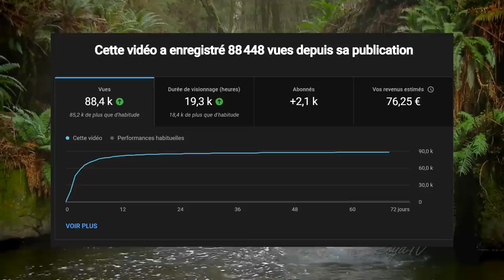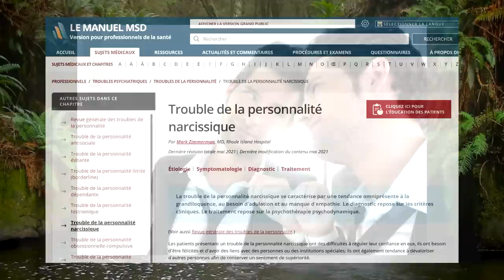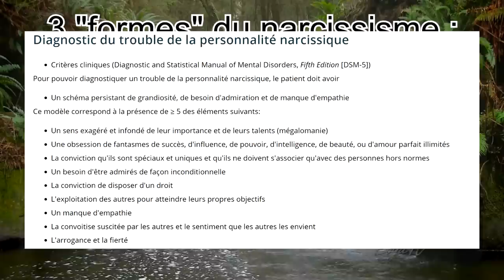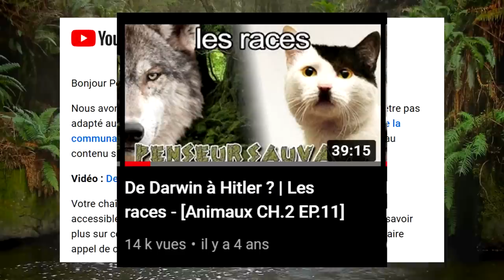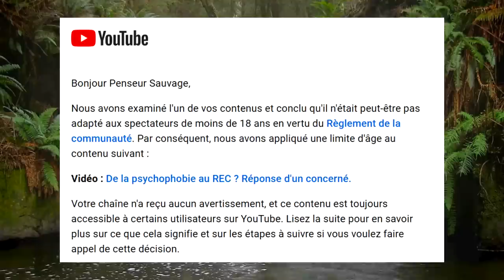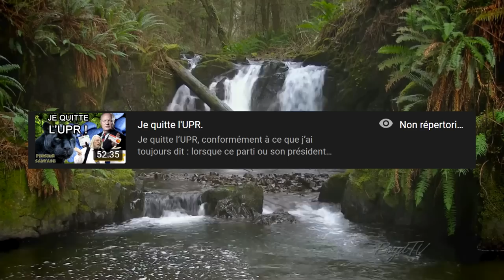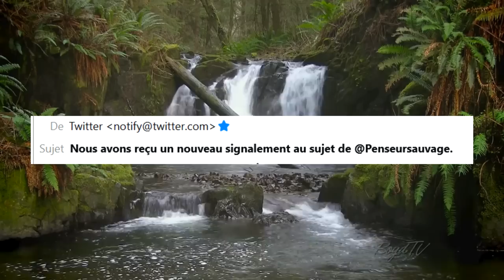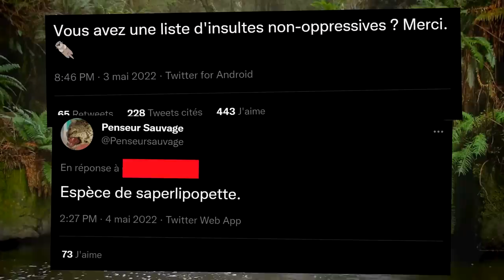Épilogue et Intro - Zététique Partie 1/4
Ca va tellement parler au manager que le ministère de la culture va avoir un commentaire à faire cette fois.

AVERTISSEMENT : Si vous envisagez d'insulter, menacer, harceler, doxxer ou intimider toute personne mentionnée dans cette vidéo, arrêtez ce que vous faites, comptez jusqu'à 30, respirez profondément et allez vous faire foutre à la place. Parce que le harcèlement, c'est de la merde.

-Ma vidéo de réaction au drama du REC à laquelle cette série fait suite :

Timecodes:

00:00 Intro et contexte
01:32 La psychiatrisation des karens
07:10 Distinguer les personnes toxiques
09:03 Tentative de censure de ma vidéo
13:45 Vagues de harcèlement coordonnées
14:15 Le déterrage de boue
18:28 Tentative de censure de mon compte Twitter
19:50 La Karenosphère
21:22 Les attaques psychophobes
22:22 Les "insultes non-oppressives"
23:05 Introduction à la mini-série
27:36 Outro